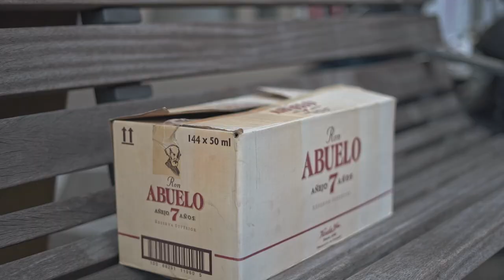Rum for Breakfast - Aftermovie | EP Release Party | V11 | Rotterdam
On Wednesday, 29th of May, 2019, I released my debut EP on ship Vessel 11 (V11), in the centre of Rotterdam.
This is the aftermovie of this amazing evening.